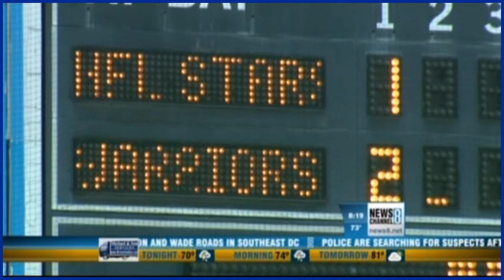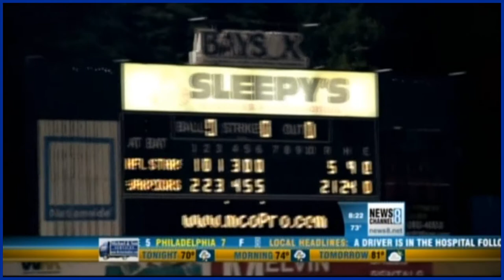MCOP Soft Ball Classic with Alex Parker ABC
Desean Jackson, Josh Morgan, Torrey Smith, Marvin Austin, Terrence Austin, EJ Biggers, Tavon Wilson, Josh Wilson, Arrelious Benn all for Amputee Awareness via Sponsor Medical Center Orthotics and Prosthetics